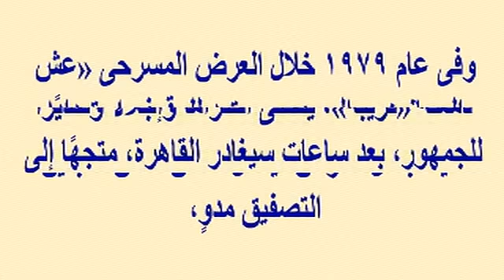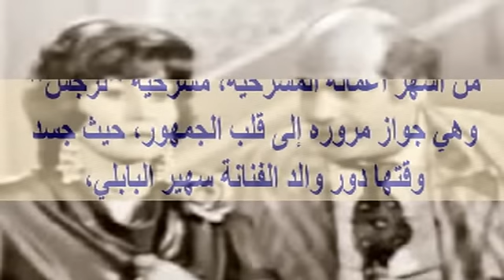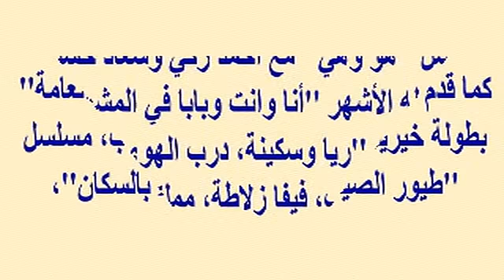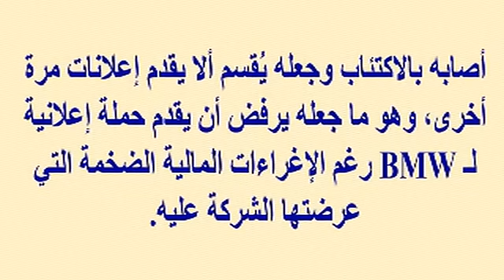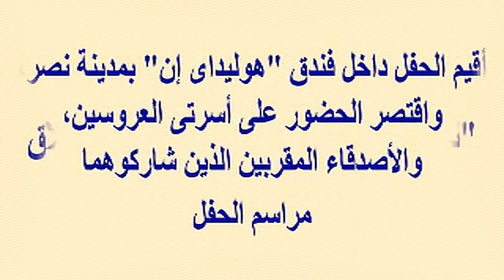ممثل مشهور حكم عليه بالإعدام وفكر بالإعتزال فقال له الشيخ الشعراوى وإذا إعتزلت...أنا أتفرج على مين؟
وبرجاء زيارة مدونتى الجديدة على الرابط
  وشكرا

ممثل مصرى مشهور حكم عليه بالإعدام وفكر بالإعتزال فقال له الشيخ الشعراوى وإذا إعتزلت...أنا أتفرج على مين؟